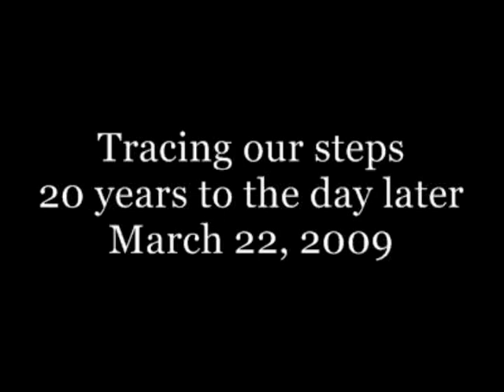Eric & Me 20th Anniversary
Tracing our steps from 20 years ago at Hammond Park